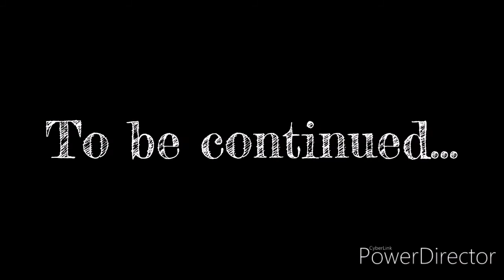The Finale part 1/Saying goodbye/Gacha club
I say goodbye to all my creations as they fade away and, more problems arise.A new character and my demon form revealed.